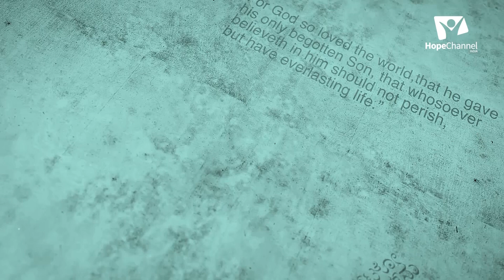07 Sanctification | Saved by God | Emmanuel Rajsekar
Sanctification literally means "to set apart for special use or purpose", that is, to make holy or sacred. Let us see a few examples of how or who were sanctified in the Bible in this series.

Series: Sanctification
Speaker: Evangelist Emmanuel Rajsekar